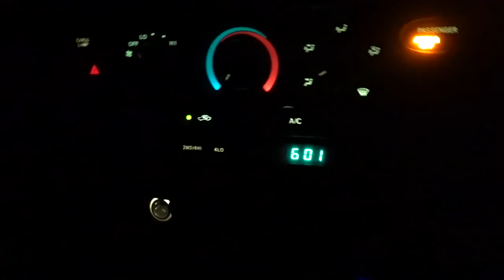Utah Archery Elk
Me and Rocky take a few days to chase elk. We end up getting attacked by an angry mob.

My bows: Prime Nexus 4, Prime Black 3

Code: SHEDCRAZY

My Glass
Binoculars: Razor UHD 12x50
Spotting Scope: Razor HD
Rifle Scope: HSLR 4-16x44
Range Finder: Razor 2500, Fury 5000